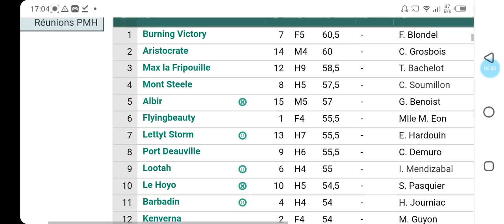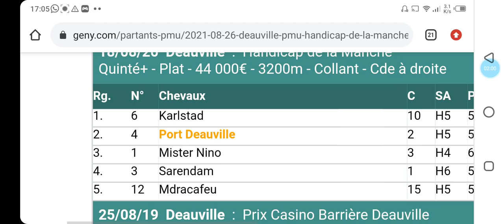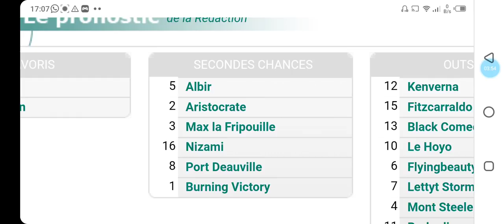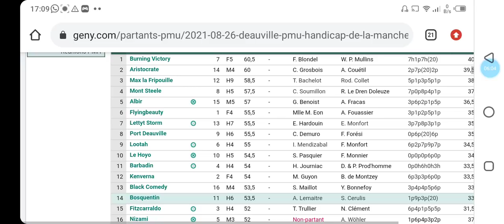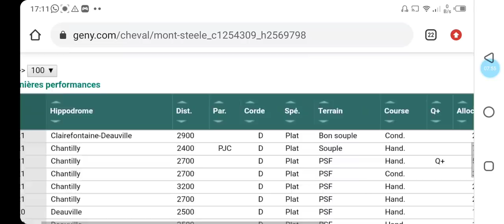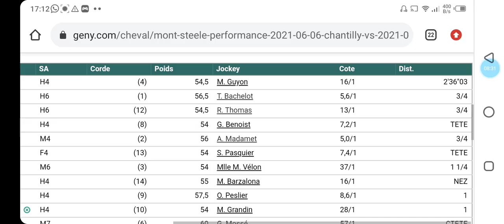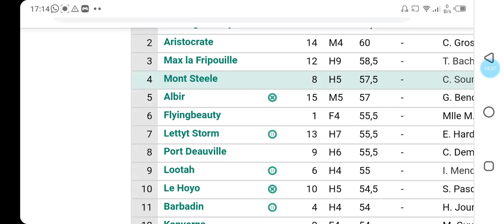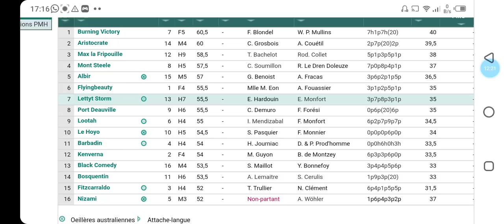تحليل الكانتي يوم الخميس على DEAUVILLE R1